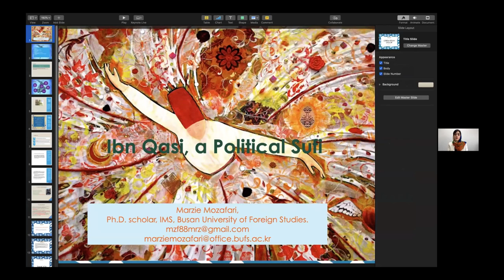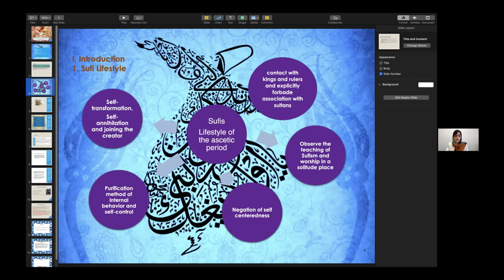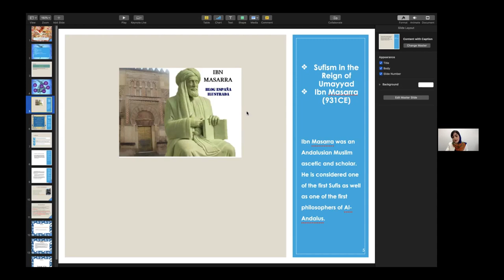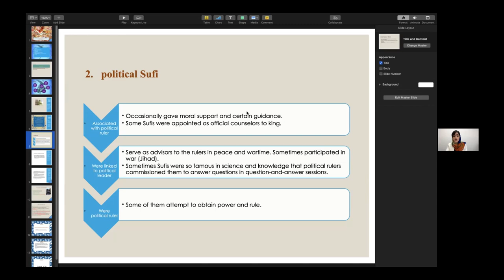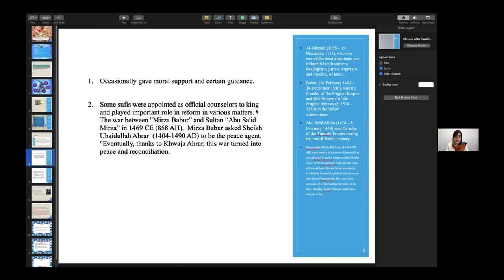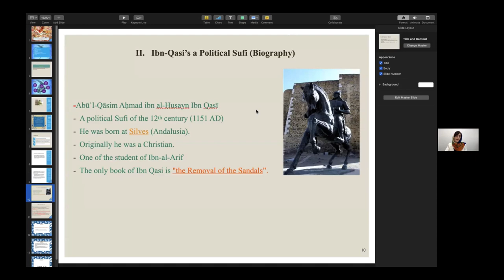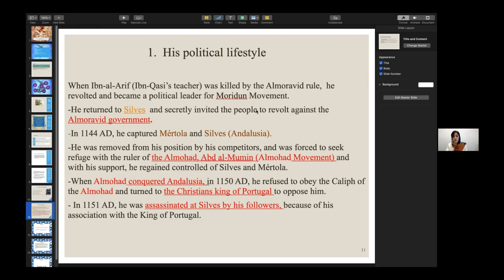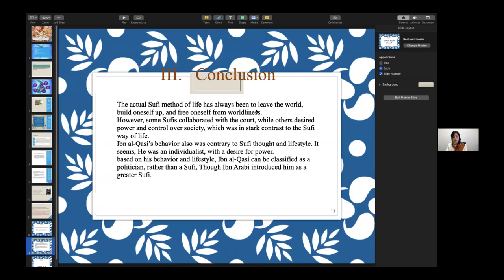Marziye Mozafari(Ph.D. Candidate at BUFS)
Ibn Qasi a Political Sufi